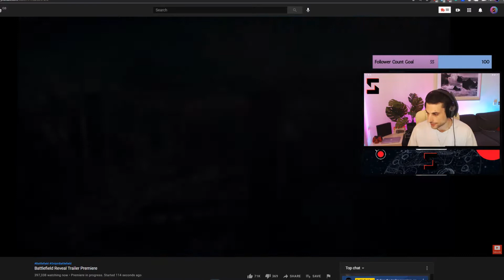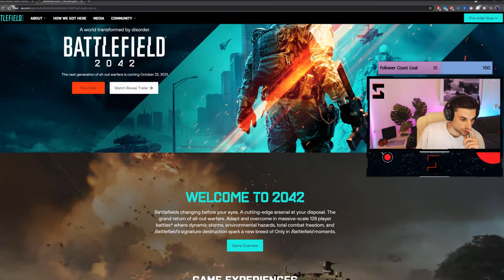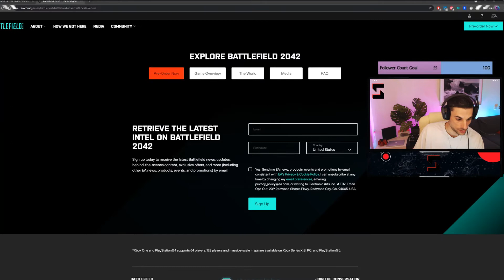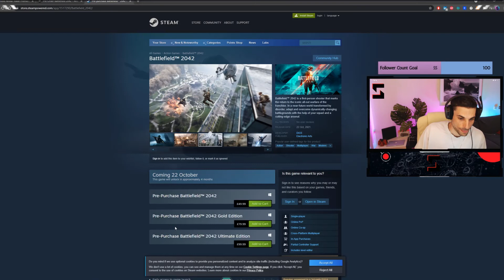ΕΠΙΤΕΛΟΥΣ εχουμε ΝΕΑ για το BATTLEFIELD 6!! (Trailer, Release Date & άλλα!)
Μετά απο [πολύ καιρο στη Verdansk, επιτέλους έχουμε ΝΕΑ για το BATTLEFIELD 6. Το Game που πολοι περιμενουμε, ενα game το οποίο περιμένουμε να χτυπήσει το Call of Duty και το Warzone, και να κοψέι αυτο το ''μονοπωλειο'' σχεδον στα BR και FPS games.

ΘΑ ΔΟΥΜΕ ΚΑΠΟΙΟ BATTLE ROYALE ΠΙΣΤΕΥΕΤΕ ΣΤΟ ΚΑΙΝΟΥΡΓΙΟ BATTLEFIELD 6?

ENJOY και let me know your thoughts on this in the comment section..

📲 Socials:

Lotta interesting channels & Topics, Call of Duty, Just Chatters and many more to come...

CPU (Processor): Intel® Core™ i9-9900K
Motherboard: MSI MPG Z390 Gaming Plus
Memory (RAM): 32GB (2x16GB) DDR4/3200mhz Dual Channel Memory (HyperX Fury)
Graphics Card (GPU): MSI GeForce RTX 3080 SUPRIM X 10G

 🖥️  PC  PERIPHERALS  🖥️
Monitor: 27" MSI Optix MAG272CQR 1ms, 165Hz, Full HD 1440p, Curved FreeSync Monitor
2nd Monitor: 25'' MSI Optix G24 Series, Curved Gaming Monitor, 1ms, Full HD, 75Hz
Microphone: EL GATO Wave 1